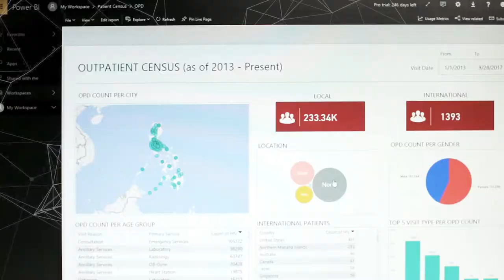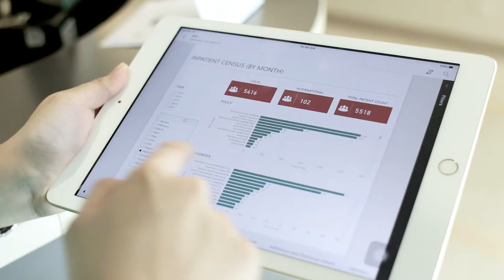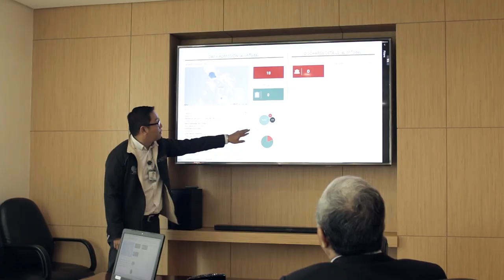Asian Hospital Story - Microsoft Philippines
Asian Hospital and Medical Center (AHMC) vision in providing the better quality healthcare at a lower cost shows their full commitment to their patients and doctors through looking at digital innovation in analytics.
Video acknowledgment:
Thank you to Asian Hospital for providing existing footage and video content with some parts of the video above.